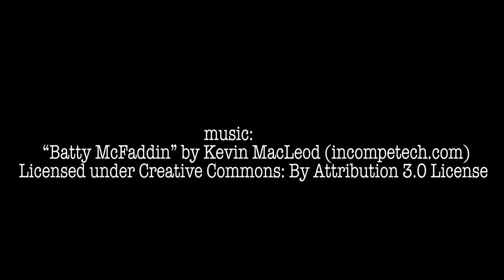HOW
A short, instructional film revealing sacred information about various important matters of life. Hope you learn a thing or two!

art and things done by muah, Flo Pizzarello!